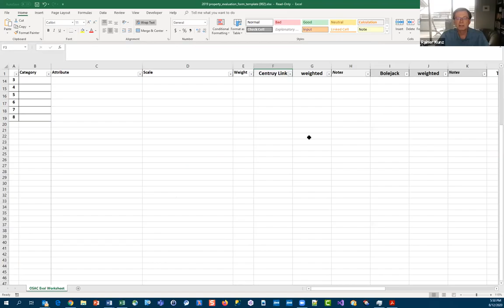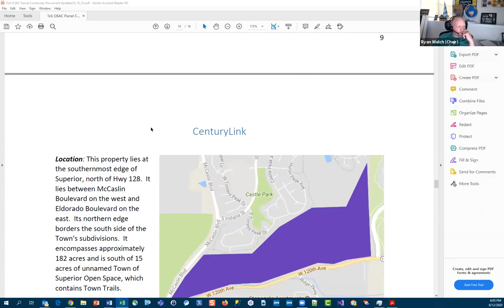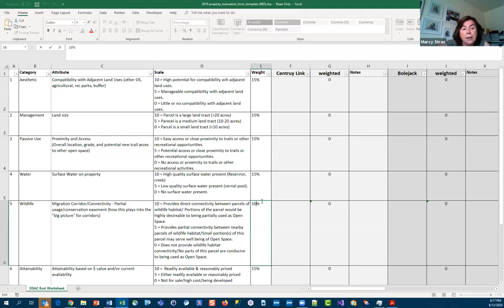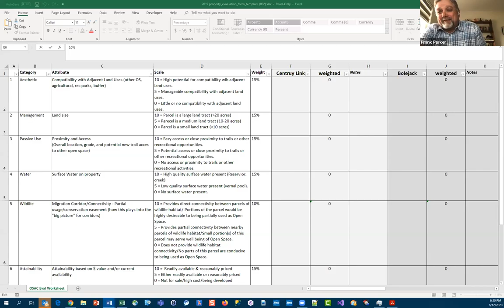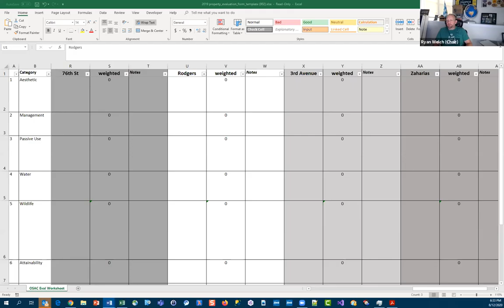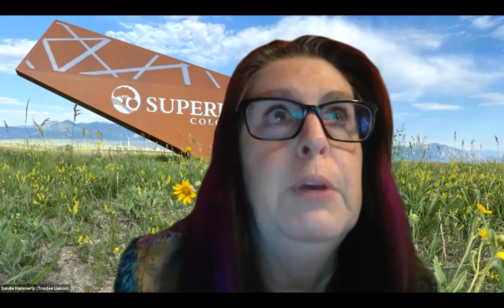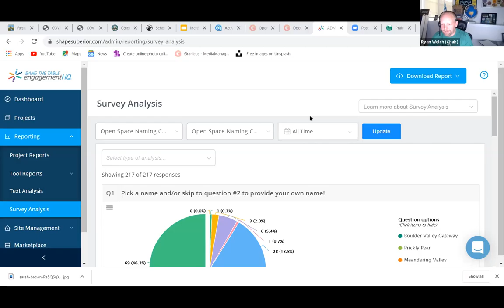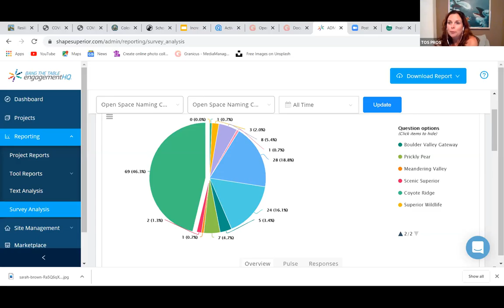Open Space Advisory Committee (OSAC) - Virtual Meeting - August 12, 2020